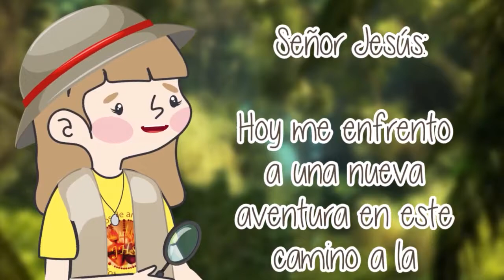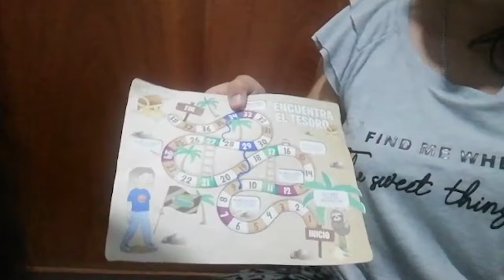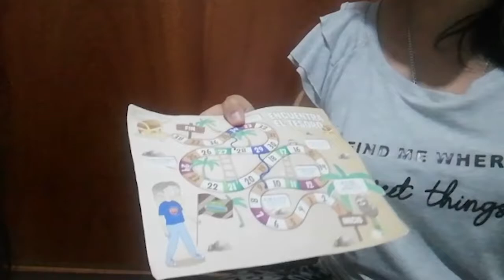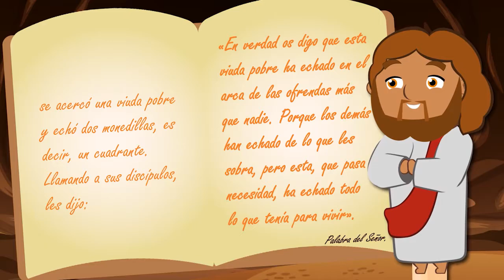"Todo para la mayor gloria de Dios" | La SANTIDAD una gran AVENTURA (Programa 26)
La AVENTURA a la SANTIDAD apenas comienza. Ahora nos vemos todos los sábados de 11:00am a 11:30am (hora Colombia) para que en torno al Evangelio del domingo y con retos, actividades, juegos y la vida de los santos, sigamos en este camino. En el grupo de Télegram les dejamos el reto para imprimir y tener listo en el programa de este sábado.

¡Los esperamos!